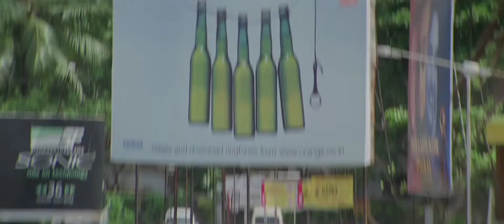Aamdani Athani Kharcha Rupaiya Title